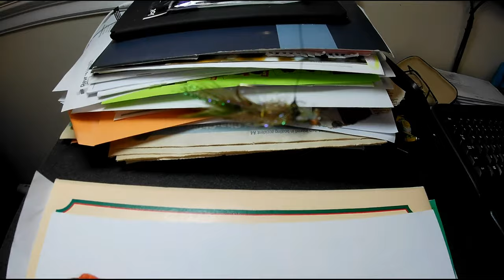Fly fishing for golden trout in Wyoming.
A friend and I went backpacking in Wyoming to one of my favorite areas to go after golden trout. We ended up catching many including some nice ones